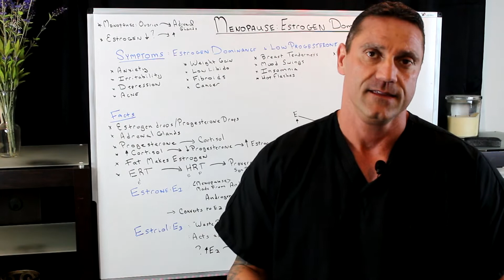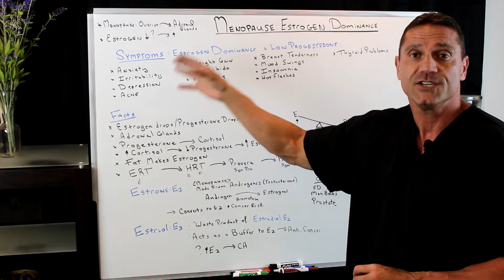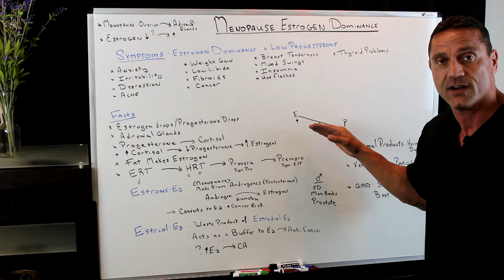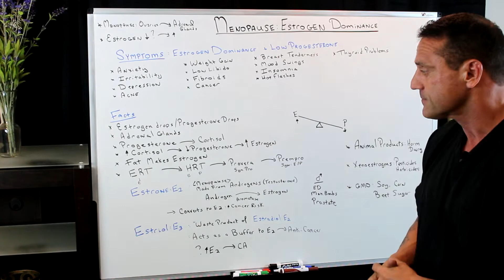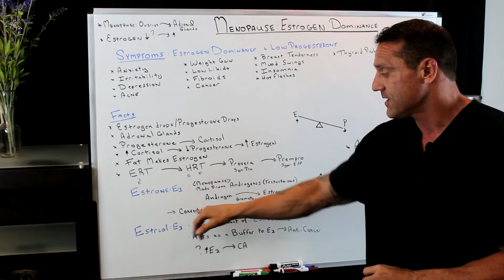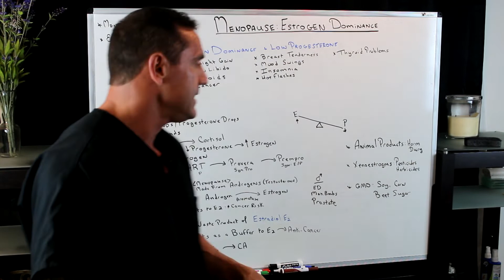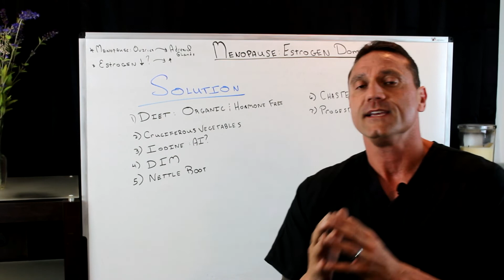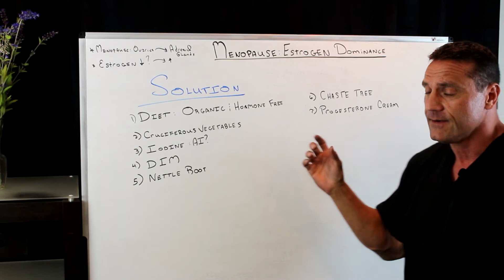Why Estrogen Dominance During Menopause?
Dr. Jawad talks about the connection between estrogen dominance during menopause.

26W276 Geneva Road  Suite C
Carol Stream, IL  60188